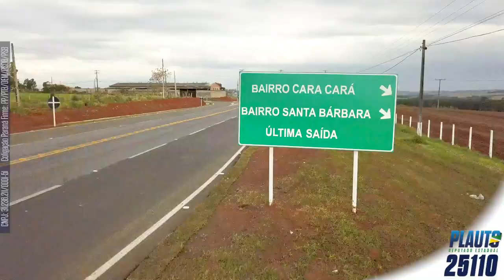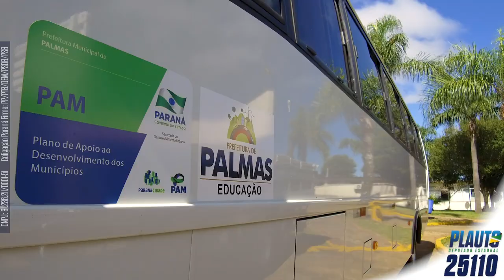Jingle - ♪♫ Plauto fez. Plauto faz. Plauto fará sempre mais! ♪♫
Primeiro jingle. Plauto fez. Plauto faz. Plauto fará sempre mais!